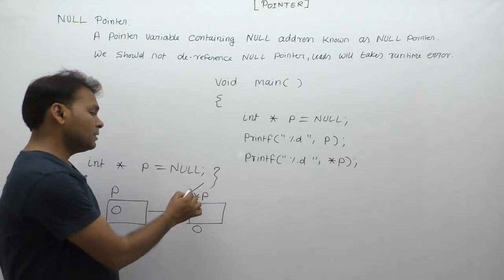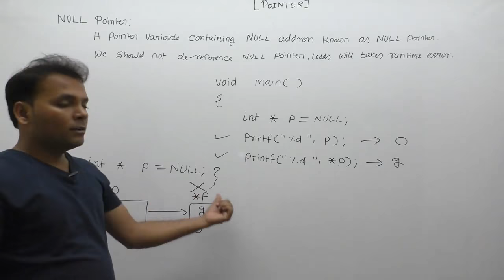What is null pointer in c|Part712| C Language by Java Professional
C Program: What is null pointer in c| Null pointer in c|